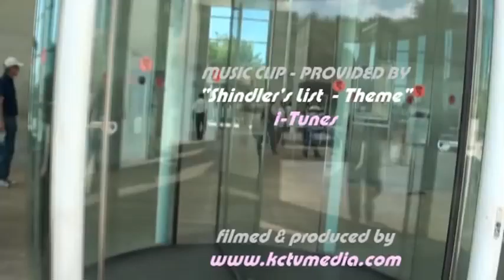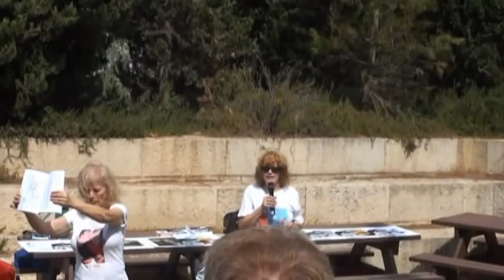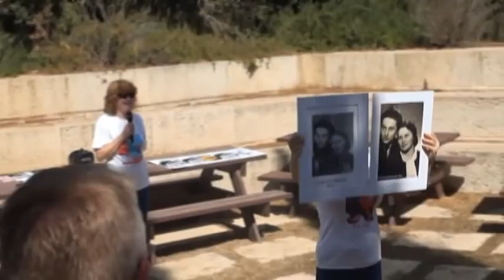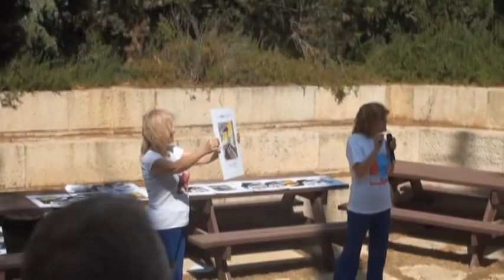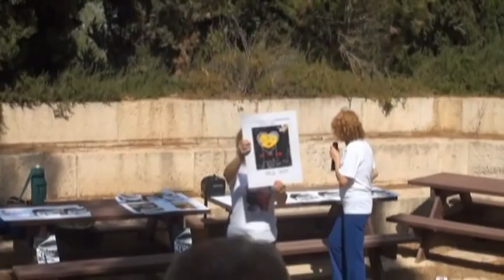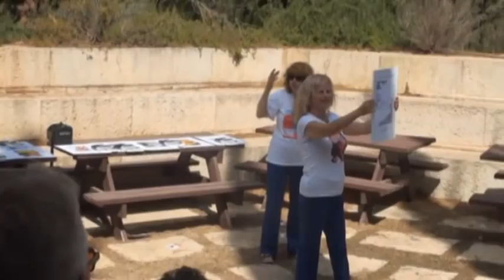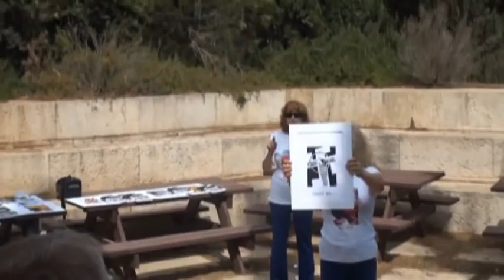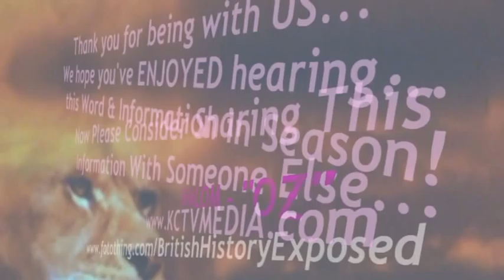SHINDLERS LIST STORY CONTINUES TODAY - "DEAR GOD, HAVE YOU EVER GONE HUNGRY?"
Biography - Joseph Bau
Painter, Graphic Artist, Animator, Author, Poet and Publisher

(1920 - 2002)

Mr. Bau was born in Krakow, Poland in 1920. His education in The University for Plastic Arts in Krakow, was interrupted by World War II, when all the Jews were interned in concentration camps by the Nazis. During his internment Bau never lost his spark of humanity, humor and hope. He fell in love with another inmate, Rebecca, whom he married in Plashow Concentration camp despite the prohibition by the Germans. Mr. Bau smuggled himself into the women's camp and there they got secretly married.

This unique wedding is featured in Spielberg's film "Shindler's List". The art saved his life. He worked as a draftsman and also wrote signs in Gothic letters. He also forged documents and identity papers for people who managed to escape from the camp. This way he saved 400 people. Bau wrote and illustrated a miniature book the size of the palm of his hand. It contains beautiful poems and drawings that did not mention at all the horrors occurring around him. After Plashow he was transferred to Gross-Rosen and then to Oscar Shindler's camp where he stayed till the end of the war. After the war, Bau graduated from the University of Plastic Arts in Krakow.

During his studies he worked for three newspapers as a graphic artist and illustrator. In 1950 he immigrated to Israel together with his wife and three-year -old daughter.  He was recruited to a secret unit of the intelligence corps that dealt with technical covert operations that utilized his talent for art and graphics. Later he was transferred, together with other Intelligence corps personnel to a similar unit that was formed and worked as part of the intelligence community belonging to the Prime Minister's office. Joseph never spoke of these activities. In 1956 Bau opened his own studio in Tel-Aviv and enriched its walls with his prolific art creations. He drew the titles for almost all the Israeli movies of the 60's and 70's. At the same time he authored a number of Hebrew books interspersed with artistic drawings. He drew the titles of almost all the Israeli movies of the 50's, 60's and 70's. Movies like: "Kazablan", "Salach Shabati", "Lupo in New-York" and many more. At the same time, he authored a number of Hebrew books interspersed with artistic drawings. "Dear God! Have you ever gone hungry?" has appeared in several editions, Bau translated and published the book in Polish and its English version was published by Arcade Publishing in New-York in 1998. The Chinese version was published in China in May 2002. The book deals with the author's experiences during the Holocaust. The specialty of the book is its humoristic style. Another book, "Brit Mila", which is on the recommended reading list for the schools, is an amusing "dictionary" of the Hebrew language containing fascinating illustrations relating to the text. Bau wrote, illustrated and published another three books. All of them are written in his humoristic style.
Another accomplishment is his origination of animated films in Israel. Mr. Bau has been referred to in the press as the "Israeli Walt Disney". He built his own animation studio and created short movies and commercials for television. Mr. Bau painted and drew paintings in a special style and has had many art exhibitions in Israel, U.S.A, and Canada. Bau created special New-Year cards every year, his aim was to make people happy and to cause them to laugh. He was a member of the Israeli Painters and Sculptors Association, the film and TV Directors Guild, and the Israeli Writer's Guild.

His studio where he worked for 40 years is now a museum. He built all the equipment for making animated movies all by himself. He also built a small cinema where he showed his movies. It is located on 9 Berdichevski street in Tel Aviv Israel.

Joseph Bau has two daughters and four grandchildren.

WWW YOUTUBE.COM / KCTVMEDIA

MAY YOU BE BLESSED BY WHAT YOU SEE & HEAR... IT IS WORTH MENTIONING THAT THERE ARE OTHER RECORDINGS PROVIDED BY KCTVMEDIA COVERING THIS WEEKS WALK & TOUR WITH JAN WILLEM & FRIENDS ACROSS THIS HOLY LAND.
FEAST OF TABERNACLES - JAN WILLEM VAN DER HOEVEN - TOUR LINK RECORDINGS: HOLY SPIRIT GOLD DUST FALLS OVER DUTCH DANCERS IN THE HINNON VALLEY - SEPT 2012 NO ORDINARY "GARDEN TOMB" JERUSALEM REVEALED FACTS - REVELATIONS - 2000 YRS & FOR NOW!

"ISRAEL IS FOREVER" KIM CLEMENT PROPHECIES - JERUSALEM "FEAST OF TABERNACLES 2012 LIVE!"